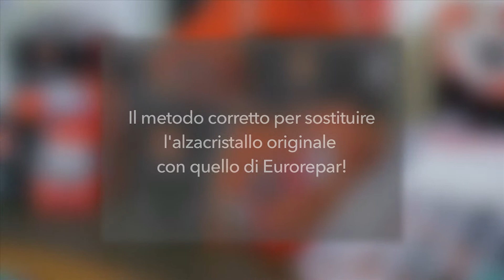VIDEO GOOD PRACTICES - Alzacristalli - IT